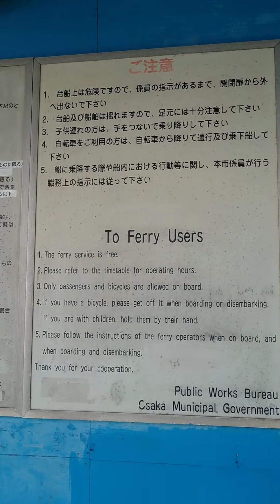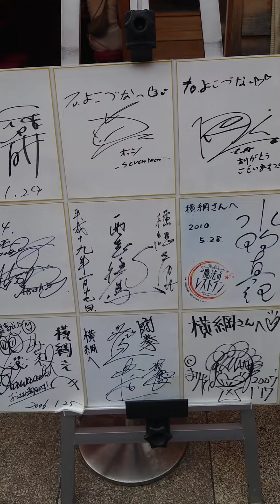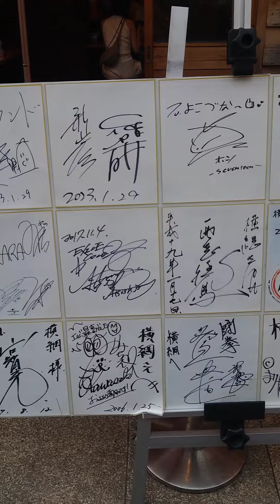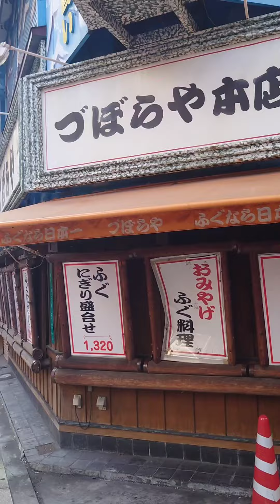【8080コラボ】ハッセンさんと大阪の街を歩く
You Tubeでは１年ぐらいは知り合いなんですけど、この日本一周でハッセンさんと大阪で会うことができました。
ハッセンさんとは共通の話題がある訳ですが、ここは置いておいて、楽しく街を歩く内容になっています。他にも歩いたんですけどね、なんか動画回すの億劫になっちゃって申し訳程度の動画になってしまった。あと、お互いあの時はどうだっただとか、そういう話の裏話もそれなりにありますけど、そこは各々が各自に開示していくという事でオフレコとさせていただきます。